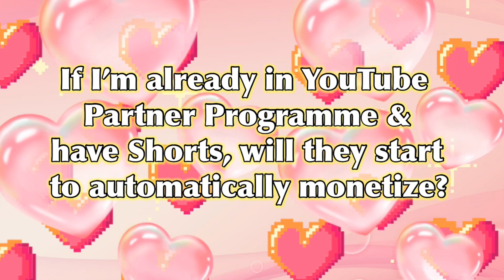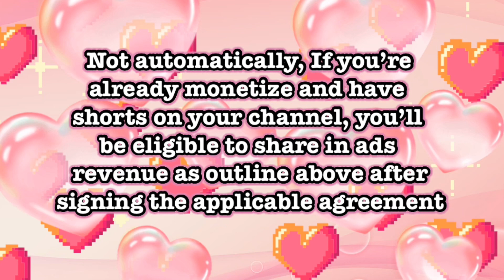If I’m already in YouTube Partner Program and have Shorts,Will they start to automatically monetize?